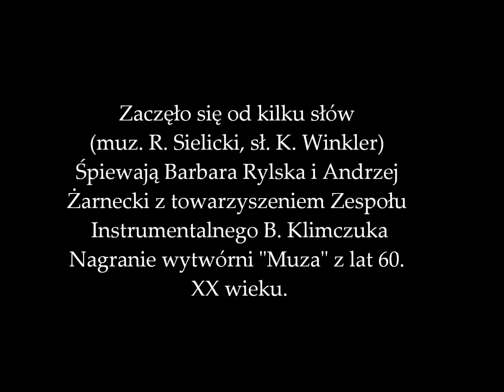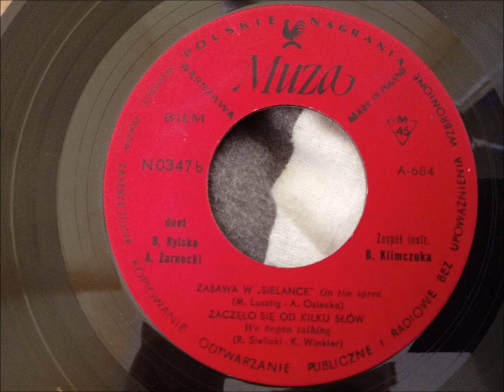Zaczęło się od kilku słów - Barbara Rylska i Andrzej Żarnecki